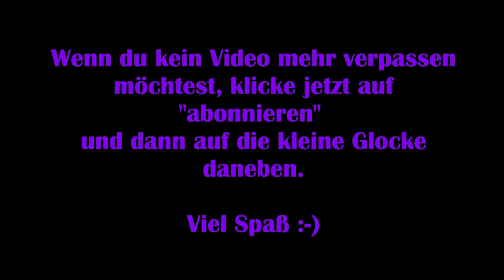Shadow of the Tomb Raider #10 – Kampf mit dem Jaguar [Lets Play]